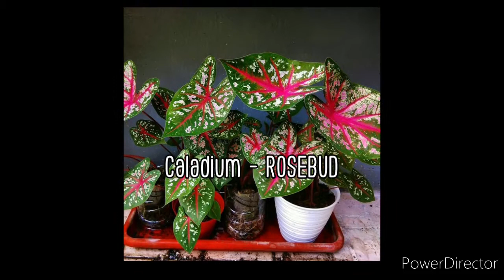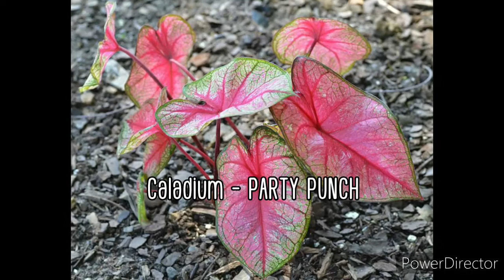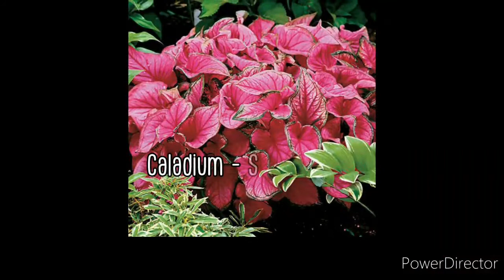Best Caladium Varieties